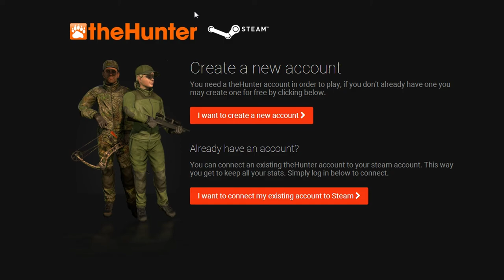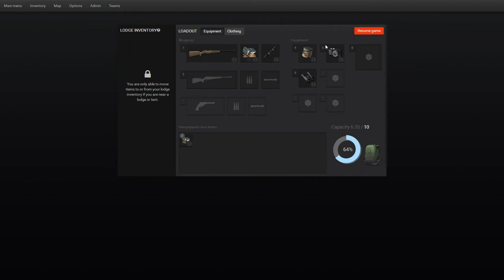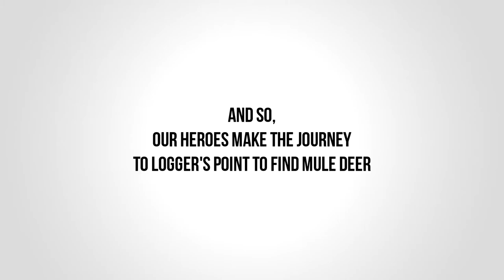theHunter: Deer Cruelty Simulator - Cool Cat Cinema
Andrew, Ian, and Matt learn proper gun safety and hunter ethics in the realistic hunting simulator, theHunter.